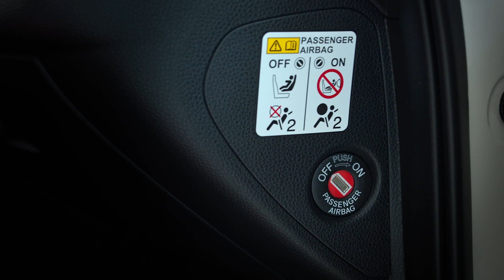Honda Jazz – Tutorial 14 – Bedienungsanleitung Deaktivierung des Beifahrer Airbags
Wie deaktiviere ich den Beifahrer Airbag im neuen Honda Jazz? 🤔🤔🤔
In diesem Video Tutorial von AUTO STAHL erklären wir Ihnen, wie Sie den Beifahrer Airbag aktivieren oder deaktivieren können. Dies kann zum Beispiel nötig sein, weil Sie auf der Beifahrerseite einen Kindersitz montiert haben. 🤓🤓🤓

Lust auf mehr Video Tutorials? ✅

AUTO STAHL – Ihr kompetenter Honda Partner! 🔧🔩⚙️